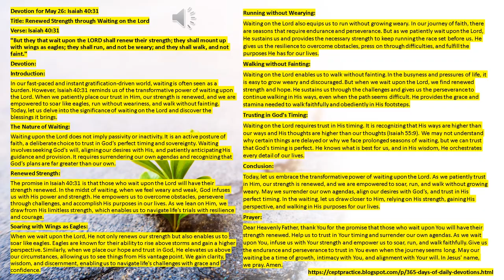Devotion for May 26, Isaiah 40 verse 31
Devotion for May 26: Isaiah 40:31

Title: Renewed Strength through Waiting on the Lord

Verse: Isaiah 40:31

Devotion:

Introduction:

In our fast-paced and instant gratification-driven world, waiting is often seen as a burden. However, Isaiah 40:31 reminds us of the transformative power of waiting upon the Lord. When we patiently place our trust in Him, our strength is renewed, and we are empowered to soar like eagles, run without weariness, and walk without fainting. Today, let us delve into the significance of waiting on the Lord and discover the blessings it brings.

The Nature of Waiting:

Waiting upon the Lord does not imply passivity or inactivity. It is an active posture of faith, a deliberate choice to trust in God's perfect timing and sovereignty. Waiting involves seeking God's will, aligning our desires with His, and patiently anticipating His guidance and provision. It requires surrendering our own agendas and recognizing that God's plans are far greater than our own.

Renewed Strength:

The promise in Isaiah 40:31 is that those who wait upon the Lord will have their strength renewed. In the midst of waiting, when we feel weary and weak, God infuses us with His power and strength. He empowers us to overcome obstacles, persevere through challenges, and accomplish His purposes in our lives. As we lean on Him, we draw from His limitless strength, which enables us to navigate life's trials with resilience and courage.

Soaring with Wings as Eagles:

When we wait upon the Lord, He not only renews our strength but also enables us to soar like eagles. Eagles are known for their ability to rise above storms and gain a higher perspective. Similarly, when we place our hope and trust in God, He elevates us above our circumstances, allowing us to see things from His vantage point. We gain clarity, wisdom, and discernment, enabling us to navigate life's challenges with grace and confidence.

Running without Wearying:

Waiting on the Lord also equips us to run without growing weary. In our journey of faith, there are seasons that require endurance and perseverance. But as we patiently wait upon the Lord, He sustains us and provides the necessary strength to keep running the race set before us. He gives us the resilience to overcome obstacles, press on through difficulties, and fulfill the purposes He has for our lives.

Walking without Fainting:

Waiting on the Lord enables us to walk without fainting. In the busyness and pressures of life, it is easy to grow weary and discouraged. But when we wait upon the Lord, we find renewed strength and hope. He sustains us through the challenges and gives us the perseverance to continue walking in His ways, even when the path seems difficult. He provides the grace and stamina needed to walk faithfully and obediently in His footsteps.

Trusting in God's Timing:

Waiting on the Lord requires trust in His timing. It is recognizing that His ways are higher than our ways and His thoughts are higher than our thoughts (Isaiah 55:9). We may not understand why certain things are delayed or why we face prolonged seasons of waiting, but we can trust that God's timing is perfect. He knows what is best for us, and in His wisdom, He orchestrates every detail of our lives.

Conclusion:

Today, let us embrace the transformative power of waiting upon the Lord. As we patiently trust in Him, our strength is renewed, and we are empowered to soar, run, and walk without growing weary. May we surrender our own agendas, align our desires with God's, and trust in His perfect timing. In the waiting, let us draw closer to Him, relying on His strength, gaining His perspective, and walking in His purposes for our lives.

Prayer:

Dear Heavenly Father, thank You for the promise that those who wait upon You will have their strength renewed. Help us to trust in Your timing and surrender our own agendas. As we wait upon You, infuse us with Your strength and empower us to soar, run, and walk faithfully. Give us the endurance and perseverance to trust in You even when the journey seems long. May our waiting be a time of growth, intimacy with You, and alignment with Your will. In Jesus' name, we pray. Amen.

Devotion for May 27: John 6:35

Title: The Bread of Life that Satisfies

Verse: John 6:35